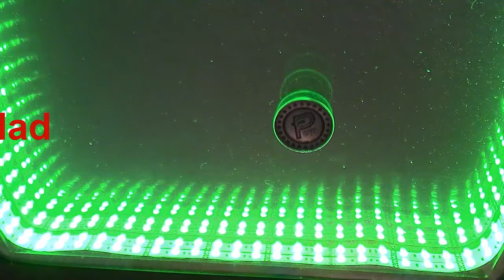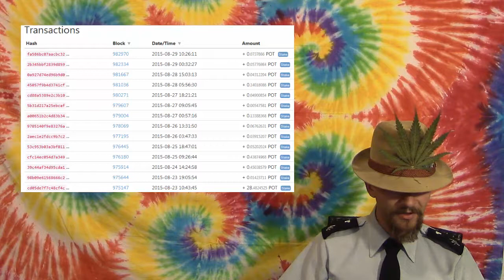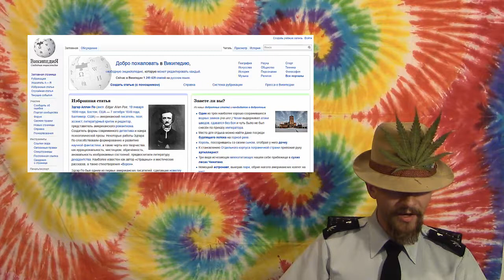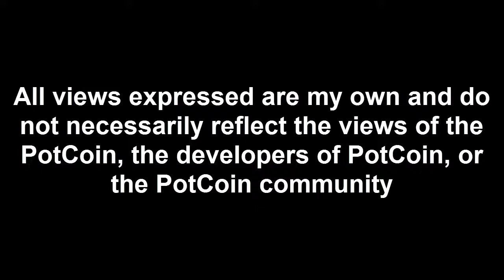Mad PotCoins Change over - Switch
Russia hates pot

Change Tip
Basics420.tip.me

POT:  PXoh3k4fuGYxjhCi6jq8chDoL6EP4JFpFX

BTC:  12zifyeU7UrvrQAVWaVZtmSP8o43v1Rec5

LTC:  LYuZgpHFFvCLyRLrHmp4aUyfv1ZY471ZB4

DOGE:  DNBMkF6xHwWEb9S63wcbbSBiksfG6HGZZe

DRK: Xw7jYN8dZ3xL6RUBu3sqEg6MCPDmd3rxmB

NMC: MvzGUt4XwdyYJLrQqUoskZTJ97fXdiD7Nh